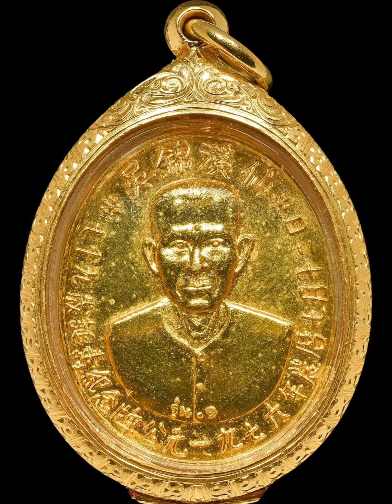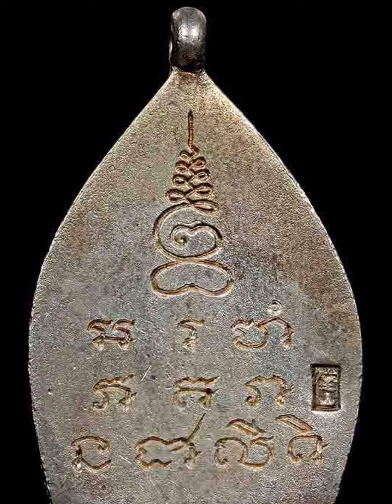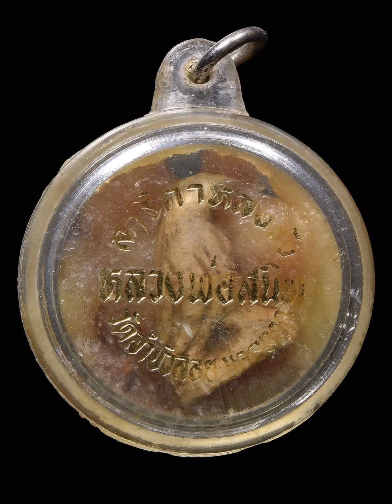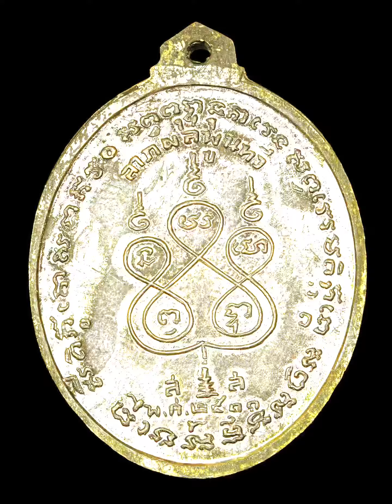รับเช่า พระเครื่อง พระบูชา พระเหรียญ ของสะสมอื่น ๆ ท่านใดมีอยากขาย ติดต่อหาเรา 0972299888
รับเช่า หลวงพ่อโสธร กรมตำรวจ 80 ปี เนื้อทองคำ และเนื้อธรรมดา ดันราคาให้สูงที่สุด ติดต่อ#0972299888

มีพระเครื่อง รุ่นต่างๆ สภาพสวยๆ อย่าลืมนึกถึงเรา

ไลน์ไอดี @mark666666

🕹รับเช่าพระเครื่อง พระบูชา หลวงพ่อโสธร หลวงปู่หงษ์ หลวงพ่อหอม หลวงปู่บุญ
หลวงพ่อเปิ่น หลวงปู่หลิว ทุกสาย ทุกคณาจารย์ ฯลฯ
เหรียญเกจิดังยอดนิยม เหรียญคณาจารย์
เครื่องราง ของขลัง ฯลฯ
เหล้าเก่า ไวน์เก่า ตู้ไวน์ โต๊ะมุกเก่า งานเก่า
ของเก่าของสะสม เครื่องเงิน ถมทอง ธนบัตรเก่า
เหรียญเก่า
เหล้าจีน
กระเพาะปลา
ยาจีน
โสมเกาหลี รังนก